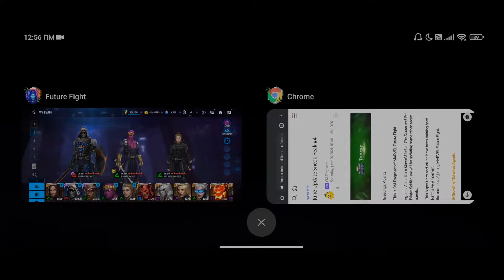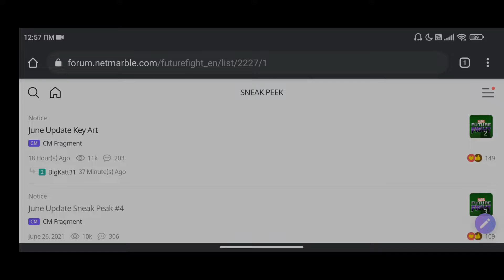CRYSTAL COUPON GIVEAWAY - TASKMASTER T3 - MORE THOUGHTS FOR THE UPDATE | Marvel Future Fight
It's my second crystal giveaway and generally i am sharing my thoughts about the new update and the characters i am going to t3 and awaken first depending on the buffs they gonna get.

Step 3 : leave a comment to the video and have the phrase  "Crystal coupon " .
Step 4 : relax and in 2-3 days i am gonna do a lottery for 2 coup crystals in the upcoming video .